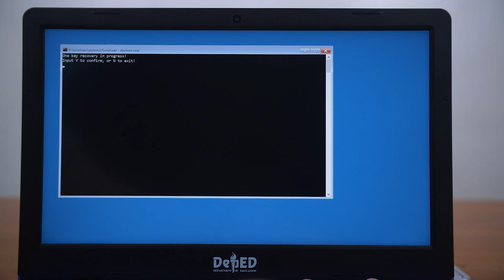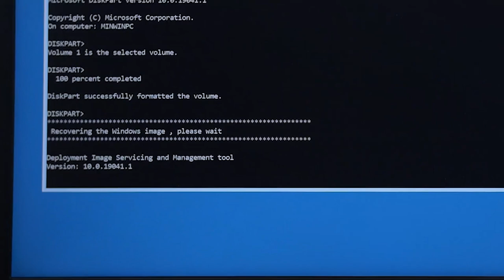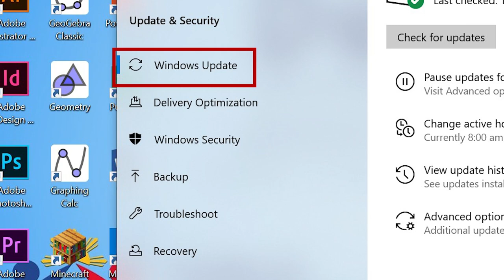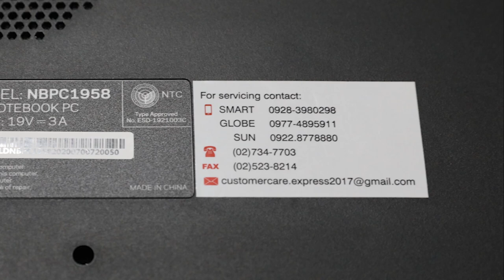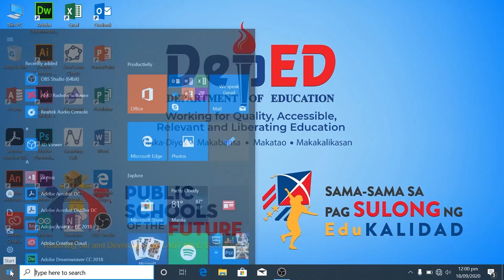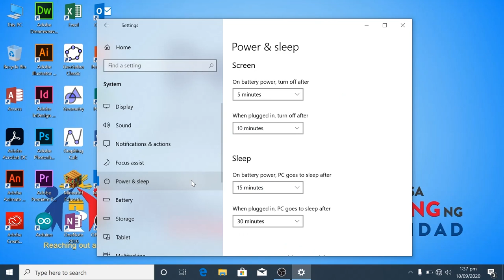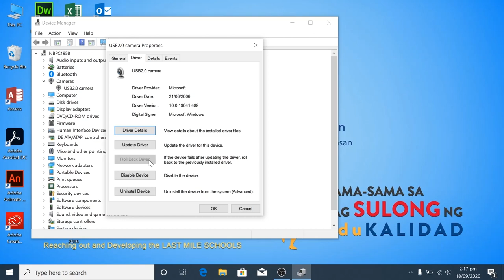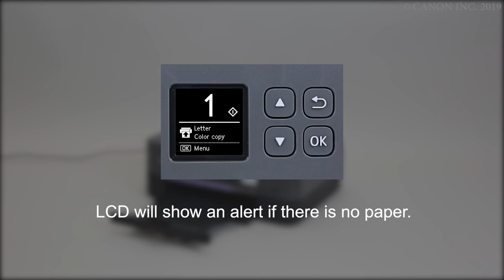LESSON 3-basic Troubleshooting and System Restoration | MUST WATCH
"Peace Maker Philippines" is a dynamic initiative dedicated to fostering peace, harmony, and reconciliation in the Philippines. We are committed to bridging divides, facilitating dialogue, and implementing community-based solutions to resolve conflicts and promote understanding among diverse communities across the nation.

Our mission is to be a catalyst for positive change, working hand in hand with local communities, government agencies, and international partners to address the root causes of conflicts, advocate for justice, and empower individuals and groups to build a more peaceful and prosperous Philippines.

Through our collaborative efforts, educational programs, and advocacy, "Peace Maker Philippines" seeks to create a brighter and more unified future for all Filipinos, where lasting peace prevails and opportunities for growth and development flourish.